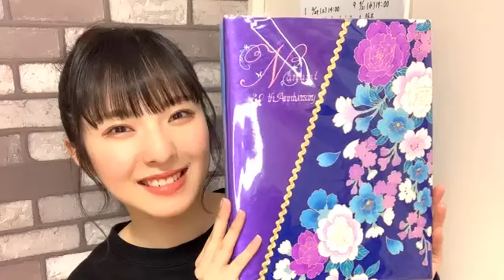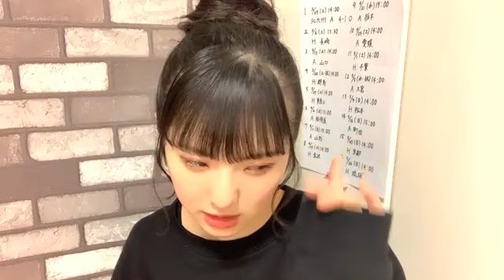2021年3月3日 大塚 七海（NGT48）